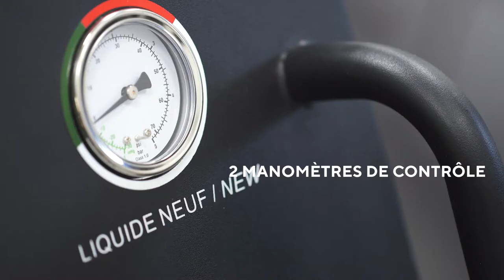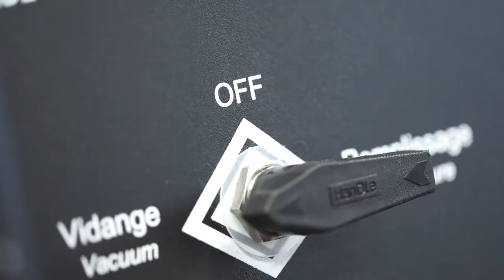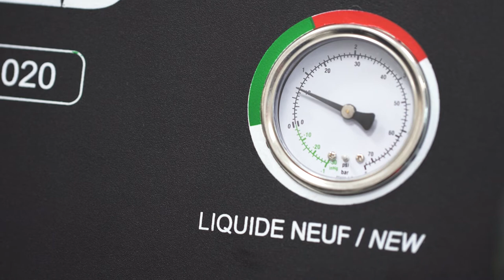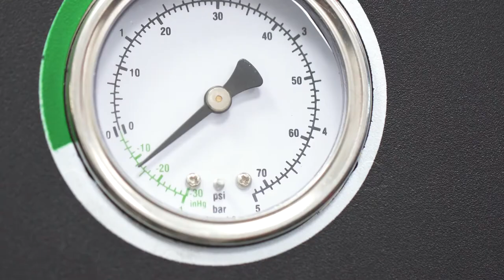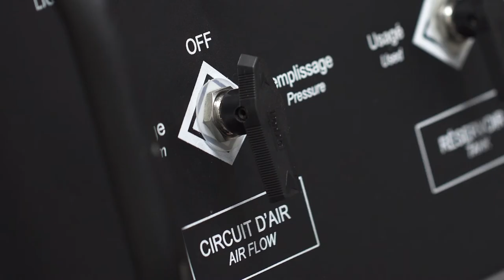APPAREIL REMPLACEMENT/VIDANGE LIQUIDE DE REFROIDISSEMENT - AC 1020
[NOS PRODUITS 🛠 ]

Nous vous présentons notre appareil remplacement/vidange liquide de refroidissement !

⏱ Intervention simple, rapide et rentable
➡️ 43kg, appareil mobile et facile à déplacer
♻️ Assure une intervention écologique puisque le liquide usagé du circuit de refroidissement est récupéré en quasi-totalité dans la cuve sans pollution des sols.

Cet appareil mobile permet de vidanger, contrôler l'étanchéité, nettoyer, créer le vide pour purger le circuit de refroidissement et le remplir, grâce à son système venturi couplé à un manomètre.